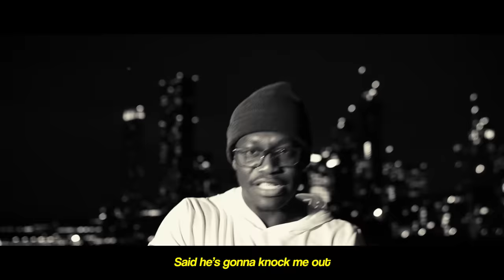Deji - Punishment (Official Music Video)